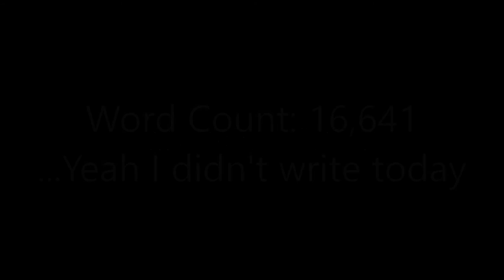I Would LOVE To See Your Tattoos!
Tattoos! I love them! I love them with a fiery passion the likes of which can't be contained in a video I had to keep quiet for!

If you've got any you'd like to share, I'd LOVE to see them! It'd make my day! Like, so very much! They make my day and our world beautiful!

Used with permission, of course!

Obligatory Social Media Copy-Pasta!
Snapchat: write.the.moment (yeah I know, kind of killed the theme)